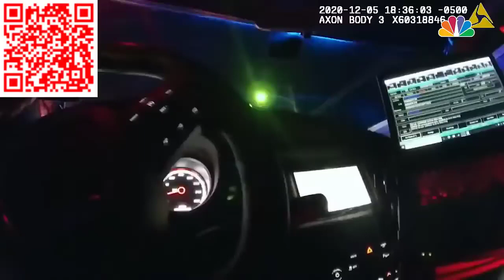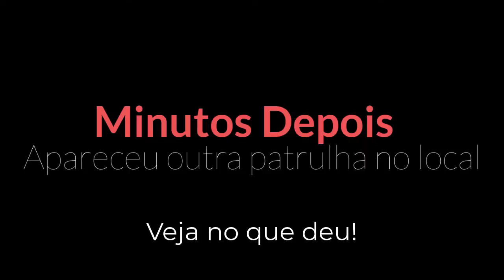Polícias Humilham soldado mas depois não termina bem para eles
Um tenente do exercito americano é humilhado por dois agentes da polícia mas no final a historia vira contra eles

São no total dois policiais da Virgínia que optaram por usara força excessiva e ameaçar um oficial do exército negro e latino durante uma abordagem de trânsito.
ocorrecia
 Um oficial do Exército dos EUA processou dois policiais da Virgínia depois que eles apontaram armas para ele, jogaram spray de pimenta nele e o empurraram para o chão durante uma parada de trânsito em dezembro passado porque os policiais acreditaram que seu novo veículo estava sem placa. A ação movida pelo segundo tenente Caron Nazario, que é negro e latino, pede US$ 1 milhão em indenização compensatória, alegando que dois policiais de Windsor, Virgínia, violaram seus direitos garantidos pela Primeira e Quarta Emendas. O processo, arquivado no Tribunal Distrital dos EUA e relatado pela primeira vez por Virginian-Pilot, alega apreensão ilegal, força excessiva, busca ilegal, violação de seu direito à liberdade de expressão da Primeira Emenda e agressão, agressão e prisão ilegal de acordo com a lei comum. A CNN tentou, sem sucesso, entrar em contato com os agentes, Joe Gutierrez e Daniel Crocker, para comentar. Não está claro se eles têm um representante legal que possa comentar em seu nome. A CNN também procurou o chefe de polícia de Windsor, Rodney Riddle, e os líderes da cidade de Windsor para comentar. No final da noite de domingo, o gerente da cidade, William Saunders, confirmou à CNN que Gutierrez havia sido demitido após uma investigação sobre o incidente iniciada devido ao uso da força. “Na conclusão desta investigação, foi determinado que a política do Departamento de Polícia de Windsor não foi seguida. Isso resultou em ação disciplinar e requisitos adicionais de treinamento em todo o departamento foram implementados a partir de janeiro e continuam até o presente. O oficial Gutierrez também foi demitido de seu emprego", disse um comunicado divulgado pela cidade no domingo.

Crocker ainda é empregado do departamento de polícia, confirmou Saunders à CNN. As filmagens do incidente atraíram a condenação de muitos, incluindo o governador da Virgínia, Ralph Northam, que o chamou de "perturbador". Ele disse que "instruiu a Polícia do Estado da Virgínia a conduzir uma investigação independente". O encontro foi capturado em várias câmeras, incluindo as câmeras corporais dos policiais e o telefone de Nazario. As imagens e o processo foram obtidos pela CNN por meio do advogado de Nazario. “Sinceramente, estou com medo de sair”, Nazario é ouvido dizendo aos policiais depois que eles se aproximaram do veículo com armas em punho e ordenaram que ele saísse do veículo. "Sim", diz Gutierrez, "você deveria ser." O motorista perguntou repetidamente à polícia por que foi parado por Nazario, que usava uniforme, dirigia um Chevrolet Tahoe novo em 5 de dezembro de 2020, quando foi parado, diz o processo. O veículo era novo o suficiente para que Nazario não tivesse placas permanentes, diz ele, mas tinha "placas de papelão temporárias" coladas na parte interna do vidro traseiro. De acordo com relatórios policiais fornecidos como prova no processo, Crocker ligou as luzes e sirenes de seu veículo patrulha para iniciar uma parada de trânsito às 18h34 para um veículo preto "com vidros escuros" e sem placa. O processo diz que a placa do carro é visível no vídeo da câmera corporal em três momentos distintos.

Em seu relatório policial, Crocker reconheceu ter visto a placa do carro mais tarde na briga. O veículo de Nazario continuou para o oeste em "velocidade lenta", escreveu Crocker no relatório, acrescentando que o motorista havia "ignorado" suas luzes e sirenes. "Não consegui ver o interior do veículo devido à tonalidade da janela", escreveu Crocker. Gutierrez, em seu próprio veículo policial no sentido leste, deu meia-volta, dizem os relatórios da polícia, ficou atrás do veículo de Crocker e acendeu as luzes e as sirenes também. A van parou em um posto de gasolina da BP em Windsor. O processo diz que Nazario queria parar em um local seguro e bem iluminado. No momento em que parou, havia percorrido menos de um quilômetro e um minuto e 40 segundos desde que Crocker ativou as luzes e a sirene, de acordo com o processo. As imagens da câmera corporal mostram os policiais saindo de seus veículos, sacando suas armas e apontando para a van. Gutierrez escreveu que os policiais decidiram conduzir "uma parada de tráfego de alto risco", citando a falta de identificação do veículo, a demora do motorista em parar e a "matiz extremamente escura da janela" do veículo.